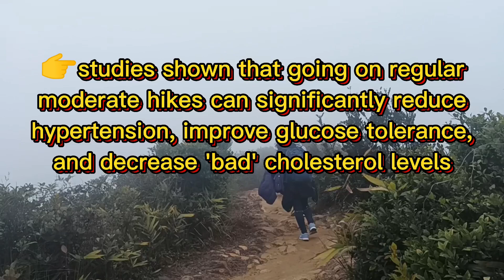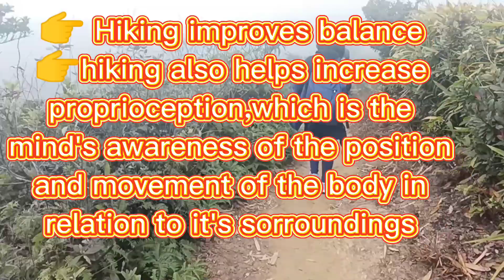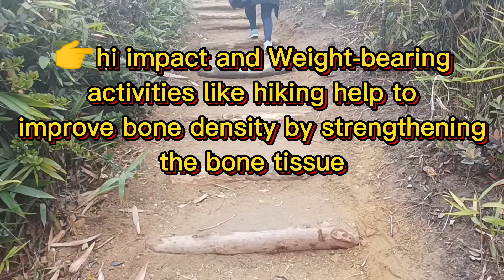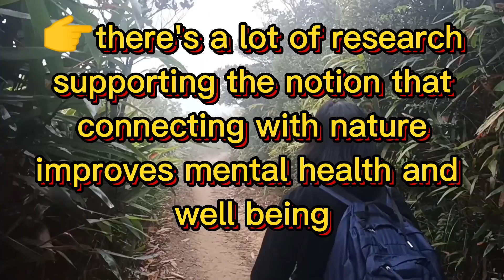Physical, Mental and Emotional Benefits of Hiking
Ofwlife hiking Mt.Butler